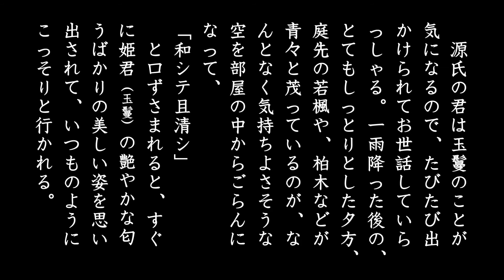柏（かしわ）源氏物語の草木を栽培するM.A.C Garden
源氏物語の草木を栽培する
M.A.C Garden
柏（かしわ）
撮影：三澤憲治
企画：ミサワ・アクターズ・カンパニー